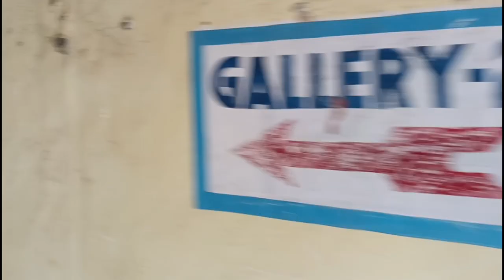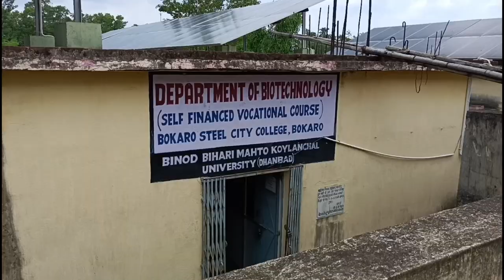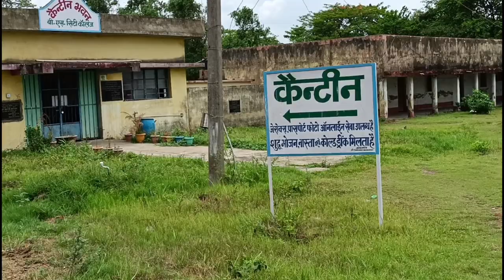BOKARO STEEL CITY COLLEGE CAMPUS😍 || FULL VLOG